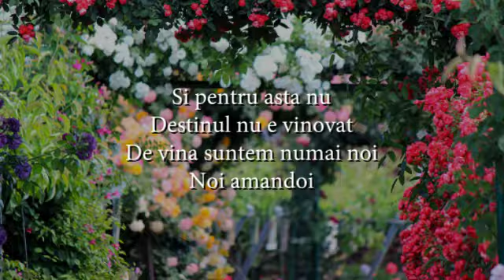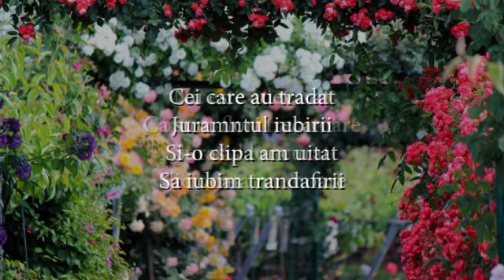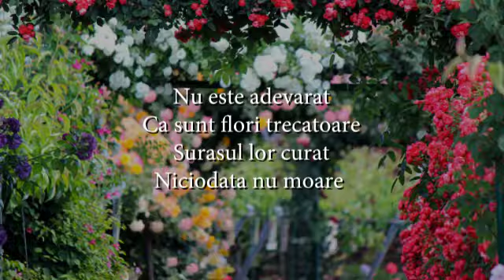Florin Bogardo - Sa nu uitam trandafirii (versuri, lyrics, karaoke)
Versuri Să nu uităm trandafirii (Florin Bogardo):

Sa nu uitam nicicand
Sa iubim trandafirii
Ei sunt pe-acest pamant
Un simbol al iubirii

Si totusi de-om uita
Sa iubim trandafirii
Ei nu ne vor ierta
Clipele ratacirii

Si pentru asta nu
Destinul nu e vinovat
De vina suntem numai noi
Noi amandoi

Cei care au tradat
Juramntul iubirii
Si-o clipa am uitat
Sa iubim trandafirii

Nu este adevarat
Ca sunt flori trecatoare
Surasul lor curat
Niciodata nu moare

Nu este adevarat
Surasul lor curat
Niciodata nu moare